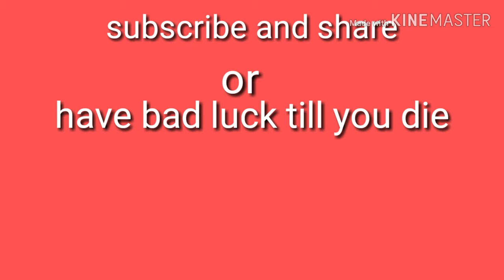Badboyhalo (micdonalds cheesy chicken fries)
Hope you did enjoy
Im going to do funny weekly videos